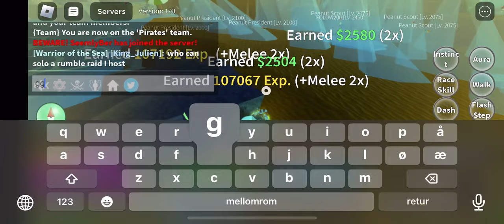Reaching 7M | Blox Fruits Road To 10m Bounty #15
In this video i get 7m bounty
All artists and song names are listed in the video

Tags ignore: roblox, blox fruit, blox fruits, ice, ice v2, godhuman, dough v2, angel v4, shark v4, cdk, soul guitar, spikey trident, leopard, dragon, race awakening,